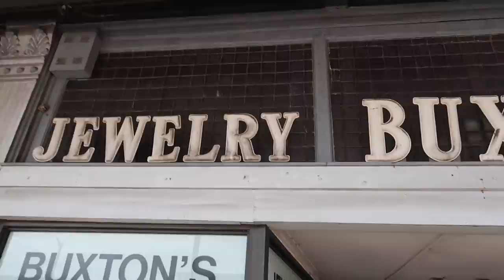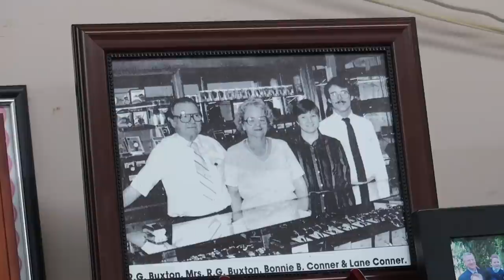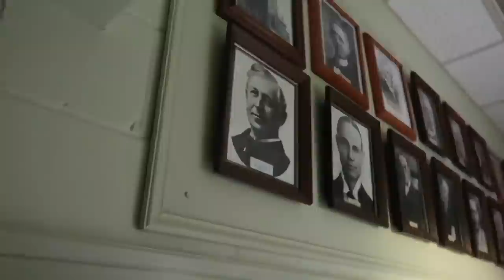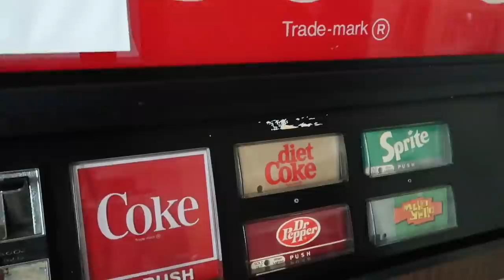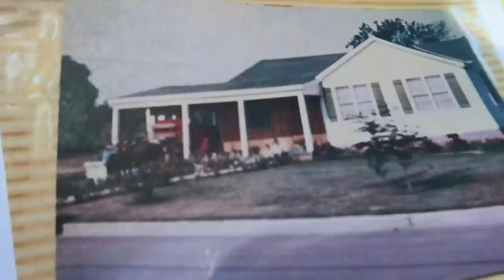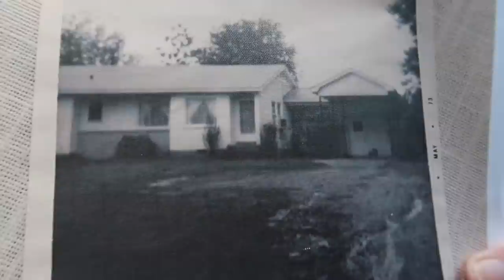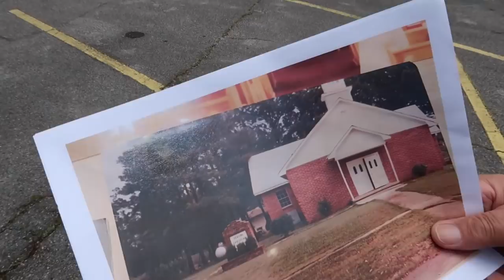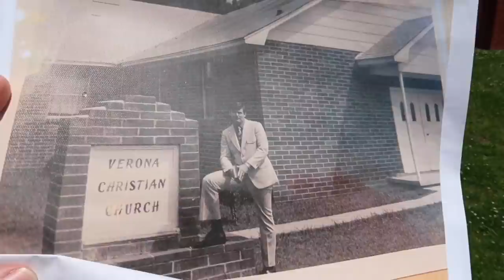Emotional Return To Dad’s Mississippi Hometown - Father & Son Road Trip Day 4 / Both Our Birthplaces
Road Trip May 2021 Day 4 with My Dad